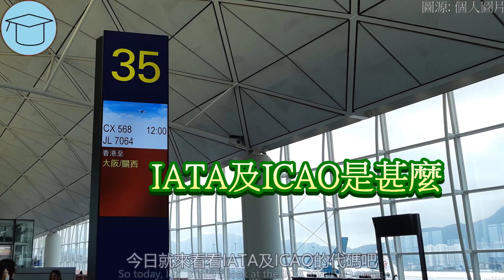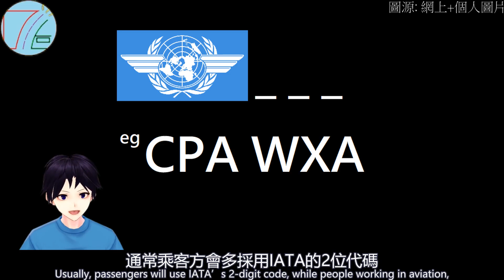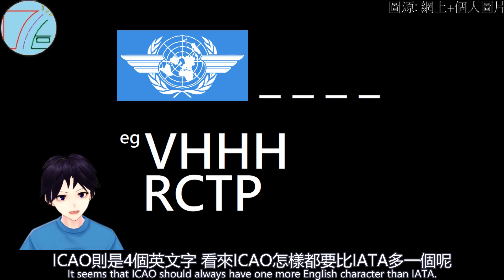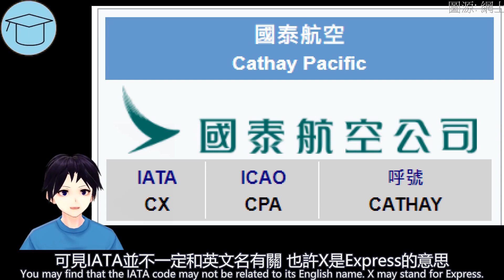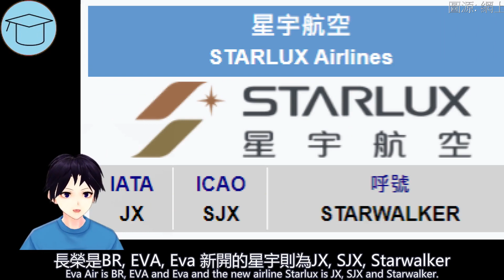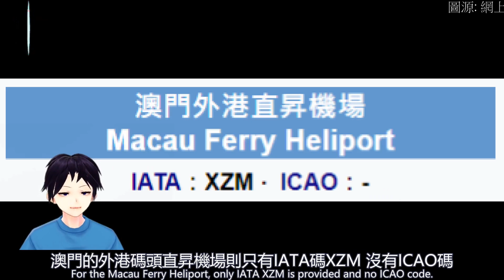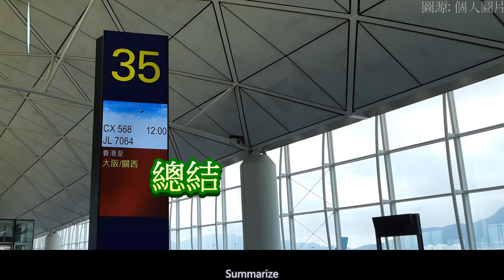飛機號碼前面嘅英文字係咩嚟? | 神煩對話會 IATA及ICAO代碼 [中/Eng Sub]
更多參考資料:/

章節時間:
00:00 開場
00:24 IATA及ICAO是甚麼
01:16 航空公司代碼
01:55 機場代碼
02:31 共享代碼
03:13 航空公司代碼例子
04:41 機場代碼例子
06:04 總結

寫稿日期: 17/5/2021
影片完成日期: 12/6/2021
中文字數: 1570
英文字數: 1116
剪片程式: Cyberlink Powerdirector